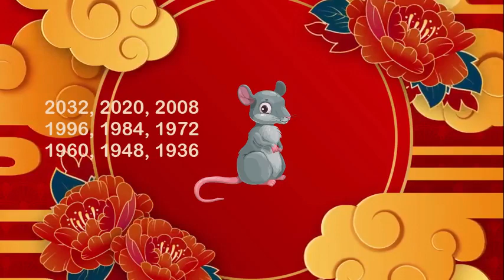Horoscope ngayon araw May 15, 2022 Gabay Kapalaran Tagalog horoscope for today Lucky number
Topics:
daily horoscope today, astrology,  2022 kapalaran, 2022 horoscope, 2022 astrology, tarot reading, scorpio, pisces,  aquarius, virgo, sagittarius, capricorn, libra, aries, gemini, cancer tarot